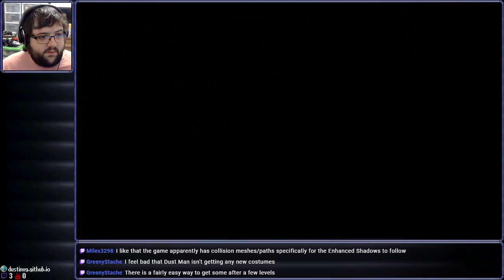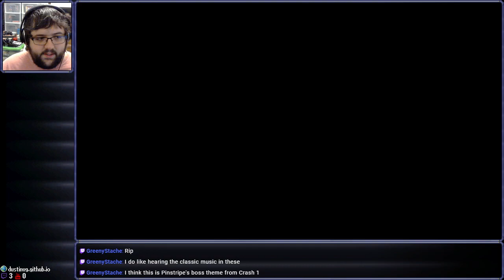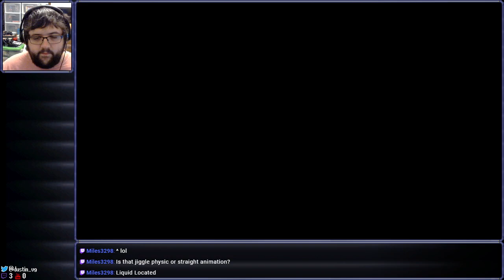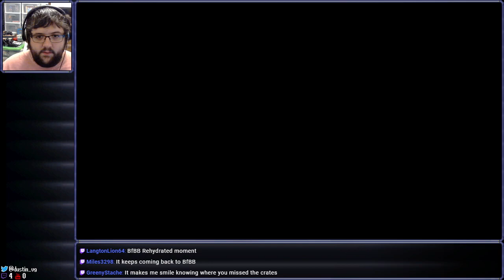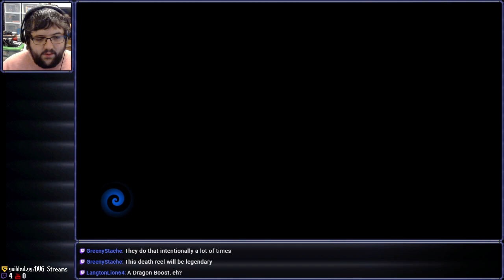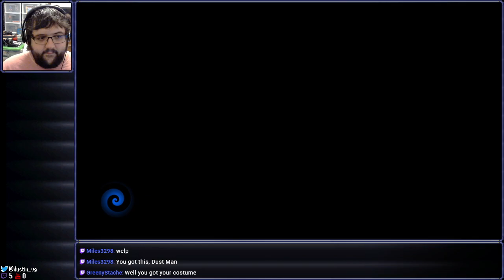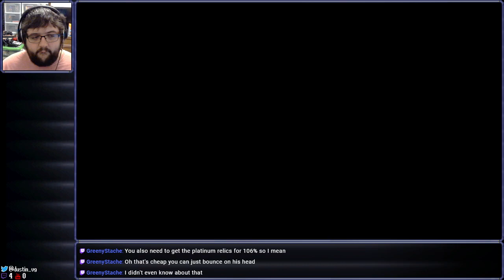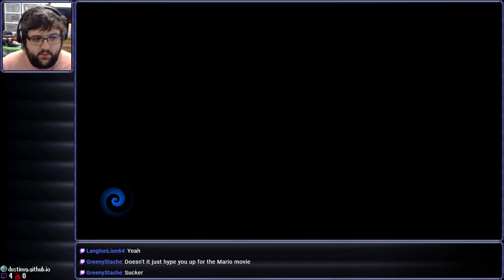[Stream] Crash Bandicoot 4: It's About Time (Part 2)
Banana